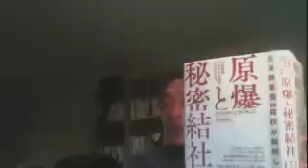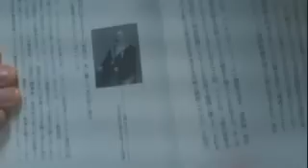20151126放送【山崎康彦のYYNewsLive】movie219490369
世直しネットTV【山崎康彦のYYNewsLive】は、視聴者総数200万人(3年半)、毎日3,000人が視聴する真実・事実を追求するタ ブーなき報道番組。土曜以外毎日午後6時半頃から約１時間放送されます！

☆放送のテキスト台本は、閲覧総数1,150万ページヴュー(8年間)、訪問者総数420万人、毎日1,500人が閲覧する真実・事実を追求するタブーなきブログ【杉並 からの情報発信です】で読めます!